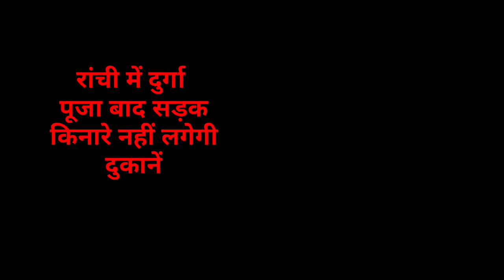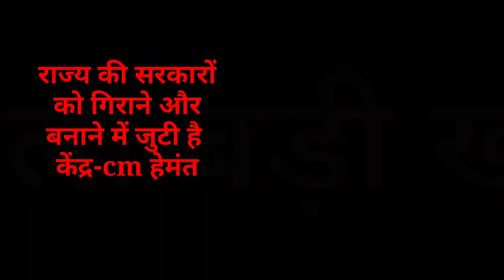संध्या 30 अगस्त 2022 झारखंड की ताजा खबर ।। अंकिता मामला में 1 करोड़, सुखाड़ की घोषणा, मुख्यमंत्री CG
संध्या 30 अगस्त झारखंड की ताजा खबर ।। अंकिता मामला में 1 करोड़, सुखाड़ की घोषणा मुख्यमंत्री मंत्री विधायक छत्तीसगढ़

jharkhand,jharkhand para teacher news, para teache
2020, Jtet 2021, Jtet 2022, झारखंड शिक्षक बहाली, नियुक्ति 2020, नियुक्ति 2022